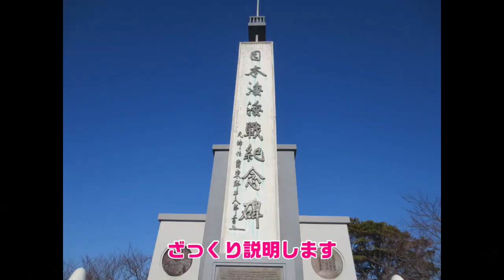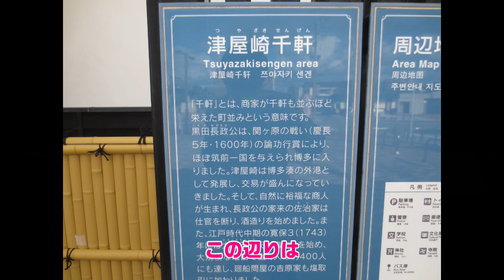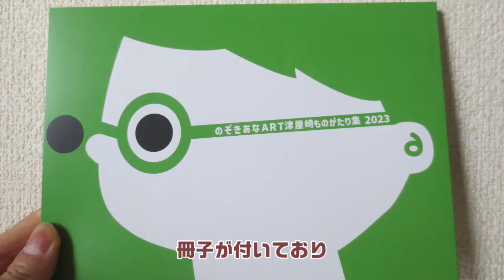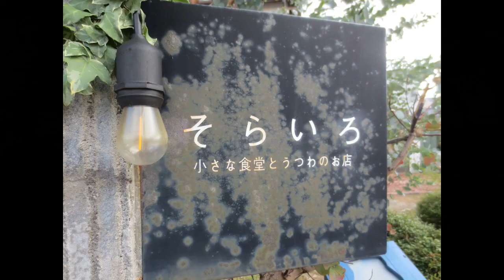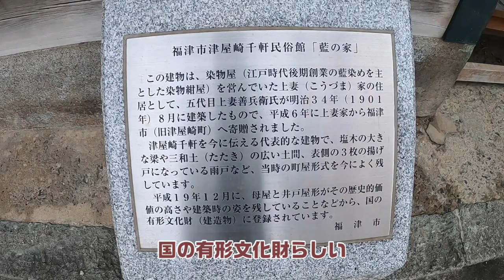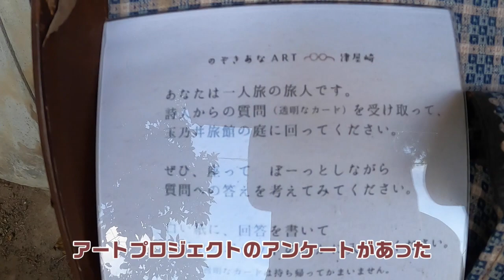【VOICEROID車載】のぞきあなART津屋崎 穴を覗いて 美術を楽しむ！ 福岡県 福津市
芸術の秋なので、アートを楽しんで来ました！

□バイクのカスタム
・デイトナ Mio(ミオ) バイク用 ドライブレコーダー 前後2カメラ

【C125　エンブレム】
・KN企画 エンブレム カブ125 C125 純正 バッジ ボディー

・KN企画 カブ125 C125 純正 エンブレム レッグシールド

【リムステッカー】
・Paileco (14"/14" インチ、ブルー) オートバイ オフロードバイク ホイール リム 反射 ストライプ デカール テープ ステッカー

【ステッカー】
・ミリタリーステッカー 中島飛行機 エンブレム (黒)

・零戦関係のステッカー
メルカリで購入したり、オーダー品を作ってもらいました。

【ウインドシールド】
・旭風防(AF ASAHI) ウインドシールド スーパーカブ110プロ

・ホンダ グリップヒーター スーパーカブ110 プロ(JA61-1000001~) 08T70-K88-LC0 ブラック

【リアボックス】
・GIVI (ジビ) バイク用 リアボックス 32L 未塗装ブラック

【オイル交換関係】
・ヤマハ ヤマルーブ プレミアムシンセティック 中・大型車両に最適 化学合成油 1L

・NUTEC(ニューテック) エンジンオイル ESTER RACING NC-51 0W30

・Honda(ホンダ) 2輪用エンジンオイル ウルトラ G4 SL 0W-30 4サイクル用 1L

・Honda(ホンダ)  ウルトラ G3 SL 10W-30 4サイクル用 1L

・カストロール エンジンオイル POWER 1 ULTIMATE 4T 10W-40 1L  全合成油

【エンジン内洗浄】
・ワコーズ F-1 フューエルワン

・ワコーズ F-2 フューエルツー

【潤滑油】
スズキ機工 超極圧潤滑剤 LSベルハンマー スプレー 420ml

□撮影機材
・HERO8 BLACK CHDHX-802-FW

・GoPro用 HERO8Black対応 アクセサリー 防風スポンジカバー

・強化ガラスフィルムセット に適用 Hero 8 Black アンチスクラッチ | メイン画面用2枚 + サブ画面用2枚+LED保護フィルム2枚

・ネックレス式マウント GoPro用

・M12 ミニ三脚 カメラ三脚 3段伸縮

・microSDXC 128GB SanDisk サンディスク

・モバイルバッテリー 軽量 薄型 大容量 10000mAh 2023最新

当チャンネルは、Amazonアソシエイトプログラムに参加しています。